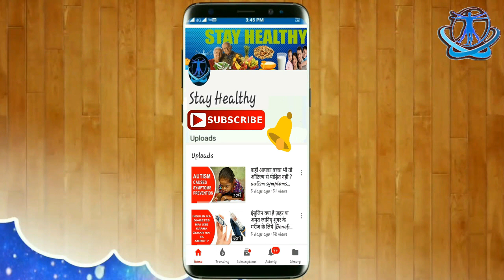फंगल इन्फेक्शन दूर करने के 3 रामबाण असरदार उपाय | fungal infection treatment in hindi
दोस्तों आज की सक्रिय जीवन शैली में फंगल इन्फेक्शन की समस्या का होना बहुत ही आम बात है | फंगल इन्फेक्शन कई तरह के फफूंद की वजह से होता है जिसमे यीस्ट प्रमुख होता है | मनुष्य में फंगल इन्फेक्शन तब होता है जब शरीर के किसी हिस्से में फंगस लग जाती है और यह इतनी बढ़ जाती है की इम्यून सिस्टम इससे लड़ नहीं पाता है | लेकिन कुछ असरदार नुस्खों की मदद से फंगल इन्फेक्शन को समाप्त किया जा सकता है |

फंगल इन्फेक्शन की समस्या को जड़ से समाप्त करने के लिए घरेलु नुस्खों की जानकारी के लिए हमारी वीडियो देखें |